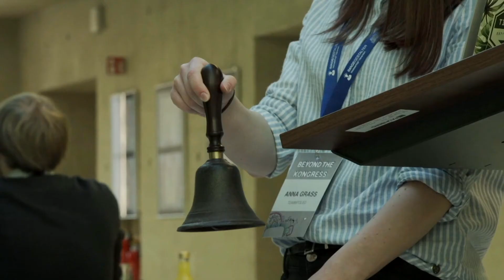Hinter den Kulissen | Medienforum 2016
Am 14. & 15. November 2016 fand zum 20. Mal das Medienforum Mittweida statt. Was genau Backstage beim größten von Studenten organisierten Medienkongress passierte, seht ihr hier in unserem Behind the Scenes-Video.